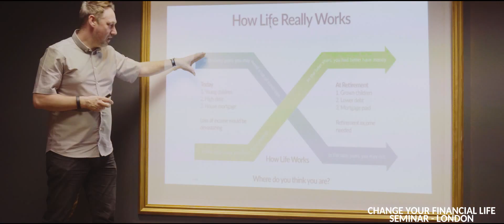CHANGE YOUR FINANCIAL LIFE SEMINAR PROMO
FED UP OF THE THEORY OF FINANCIAL SUCCESS?

THIS FREE SEMINAR WILL TEACH YOU THE FOUNDATIONS TO BUILD ON TO MAKE SMARTER FINANCIAL, BUSINESS AND LIFE CHOICES TO ACHIEVE YOUR GOALS AND YOUR DREAMS IN REALITY WITHOUT BUYING MENTORING PACKAGES, COURSES ETC.

- How to change your mindset for success
- How to reduce your outgoings and increase your income
- How to guarantee achieving your goals
- How to change your financial life in a real and practical way
- How to MAKE MORE MONEY and work less through passive income
- How to build your own professional regulated business with minimal capital
We look forward to empowering you with the relevant skillset and mindset to achieve your financial goals

NO sales of Products - NO Mentoring programme sales - NO Pressure - An Information Only Event

This event is always full so please arrive early to get a good seat!!